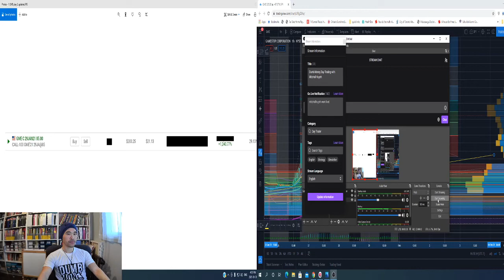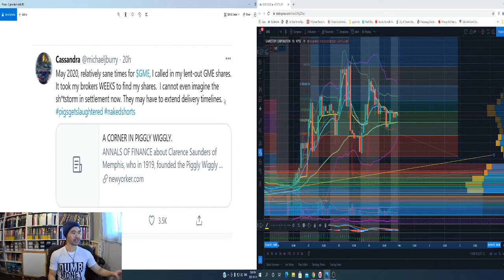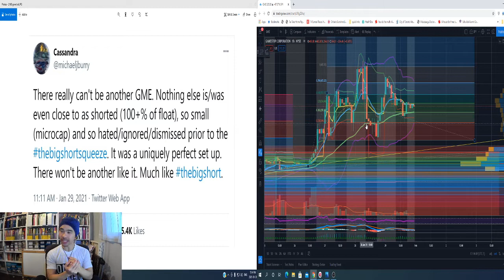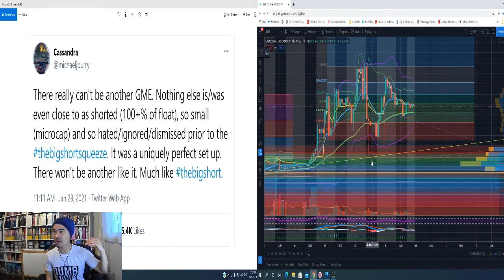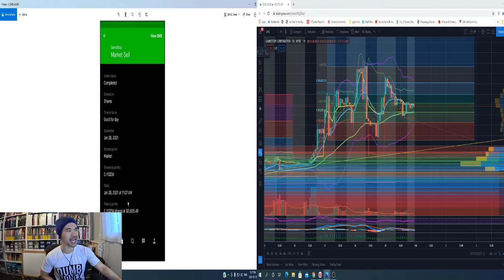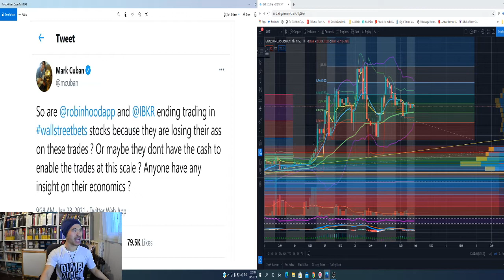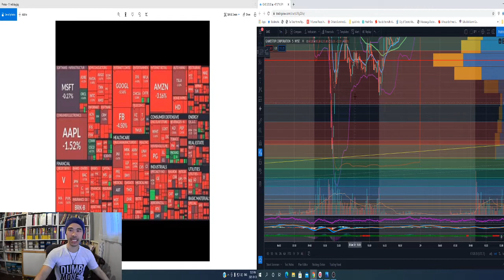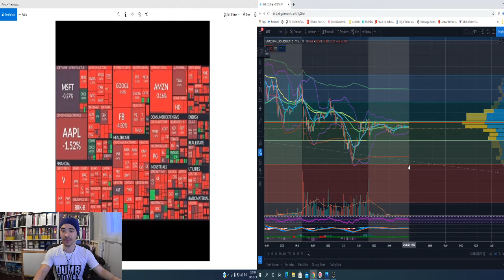GameStop $GME - What has happened; What will happen; And how you can make money from it!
$10,000/share is NOT a meme.